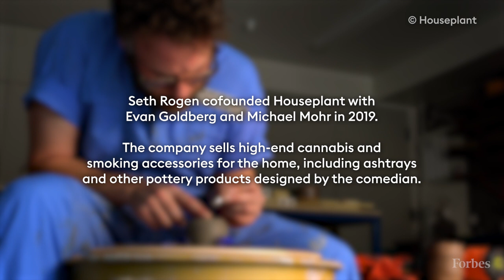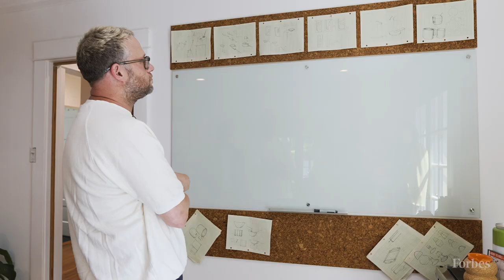How The World’s Most Productive Stoner Seth Rogen Found His Passion For Pottery | Forbes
In 2019, Hollywood’s favorite stoner comedian cofounded a company that focuses on smoking accessories—including items designed by Rogen himself—and other homewares for weed enthusiasts. They also sell Houseplant pot. Rogen tells Forbes about how he got into cannabis and what inspires him as a businessman.